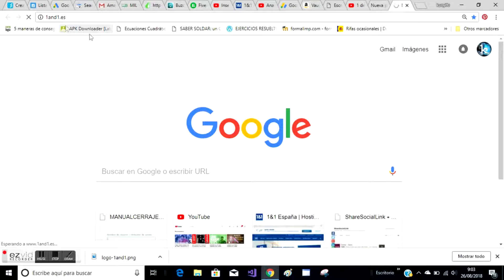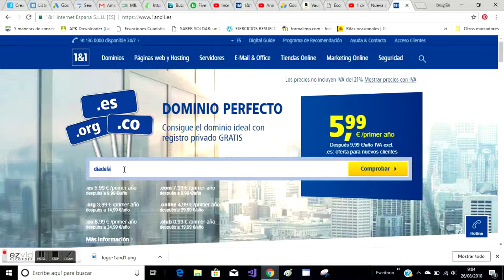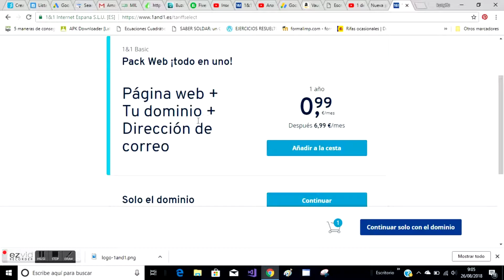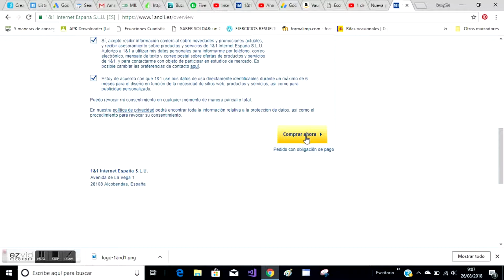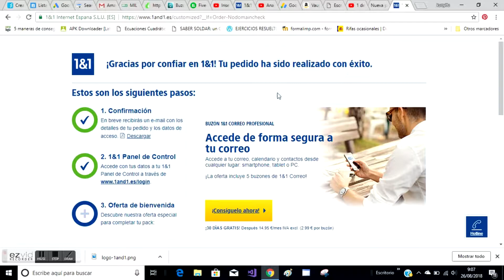🏆 Como COMPRAR un DOMINIO en INTERNET🏆🏁EL MÁS VISITADO🏁🏆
Vamos a realizar la compra de un DOMINIO en la página web de 1and1, de forma fácil y rápida. Procederemos a buscar en Google Ads por mediación de palabras claves, alguna sugerencia que sea relevante y que le podamos dar paso a la hora de trabajar con la web, cuando la utilicemos.  Crearé un vídeo de registro en 1and1 para agilizar los pasos como usuario de 1and1 para posteriores compras.